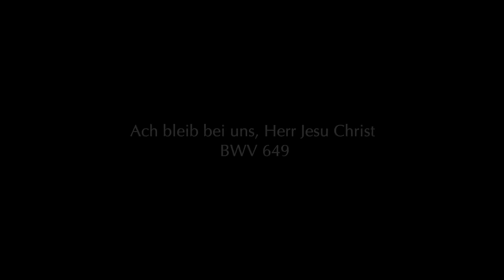J. S. Bach: Schübler Chorales BWV 645-650 | Bálint Karosi | Wachet auf, ruft uns die Stimme BWV 645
J. S. Bach: Schübler Chorales BWV 645-650 | Bálint Karosi
Correction*
0:16' Wachet auf, ruft uns die Stimme BWV 645
04:04' Wo soll ich fliehe hin BWV 646
05:53' Wer nun den lieben Gott BWV 647
09:00' Meine Seele erhebt den Herren BWV 648 (Correction*: HW.: Viola da Gamba 8' Rohrflöte 4')
11:30' Ach bleib bei Uns BWV 649 (SW.: Rohrflöte 8', Spitzflöte 4' Waldflöte 2' HW.: Cornet V Ped.: Subbaß 16' Octave 8')
13:51' Kommst du, nun, Jesu von Himmel herunter BWV 650